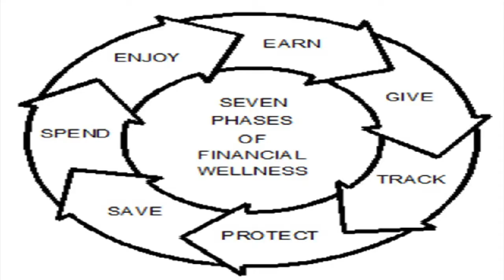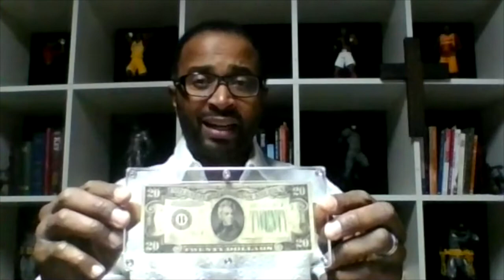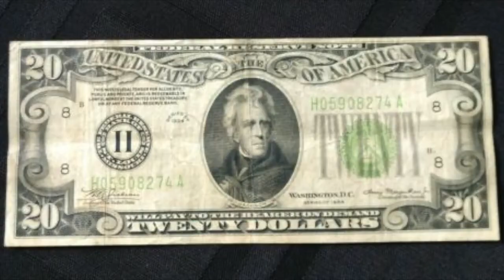The Secret to Counteract Financial Greed is Financial Generosity.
Financial Wellness is also rooted in How we GIVE (Phase II -Give)

Enjoy low lost legal services to support your family and/or business.

If you enjoyed this short video, but want the full financial education experience then go to:
Click on the MARKETPLACE link and enter my name Joe Brown in search bar.